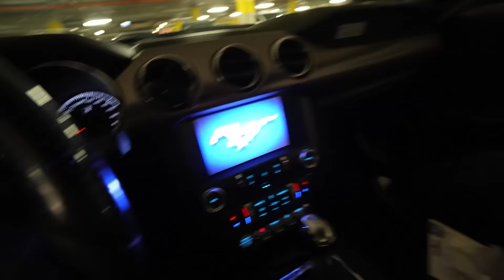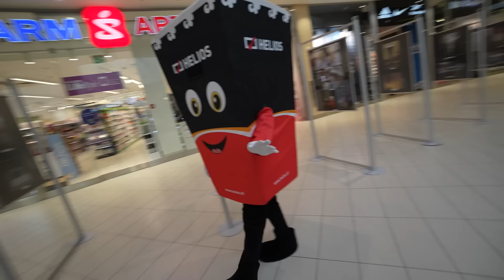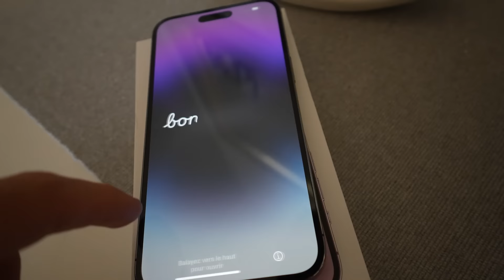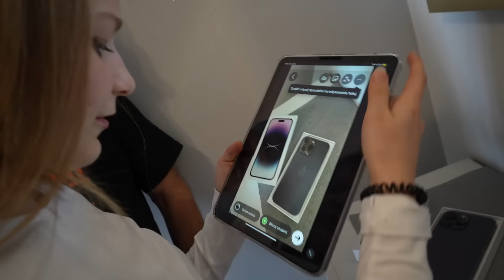KUPIŁEM IPHONE 14 PRO MAX ŻEBY…